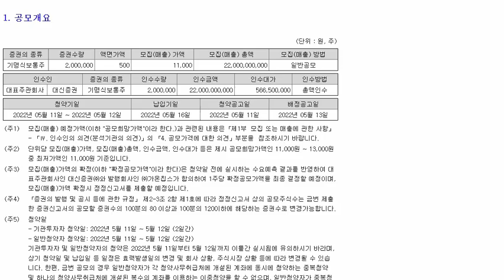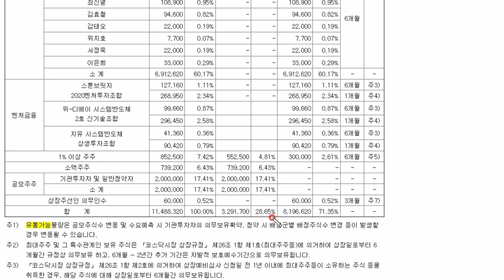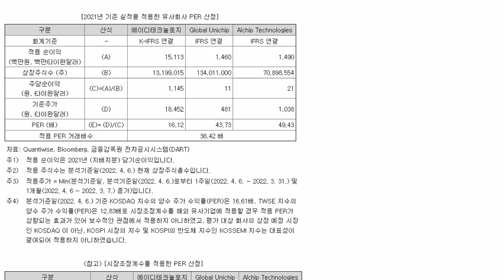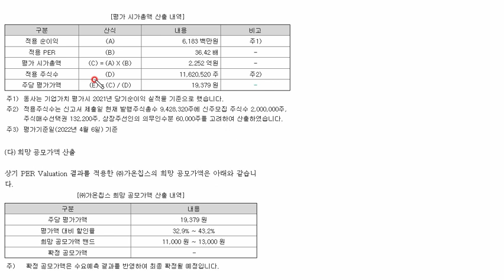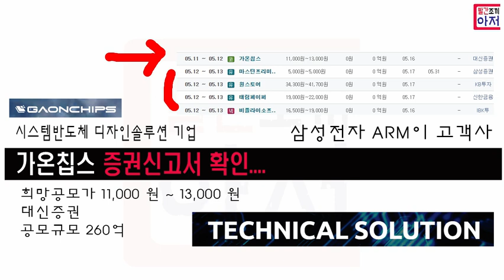가온칩스 증권신고서 확인.... 5월11일 12일 공모청약... 시스템반도체 디자인솔루션파트너... 대신증권,,,수수료 2천원